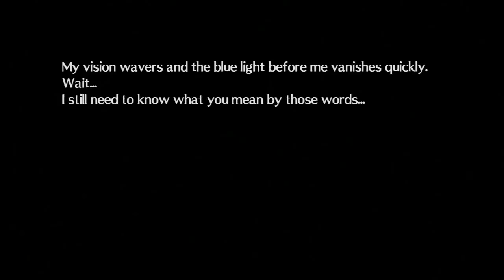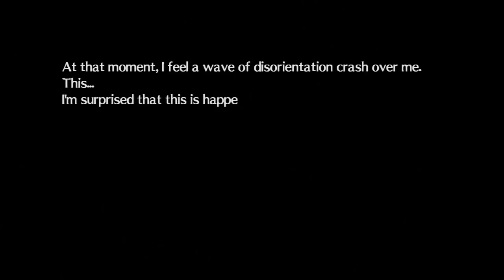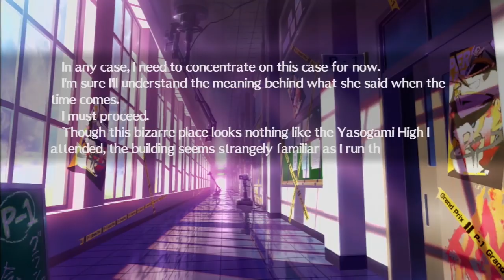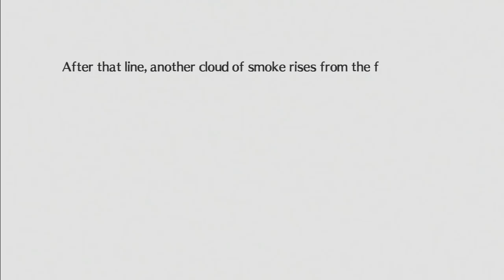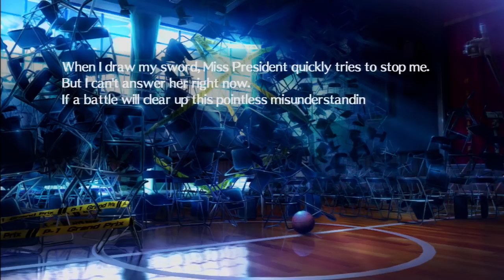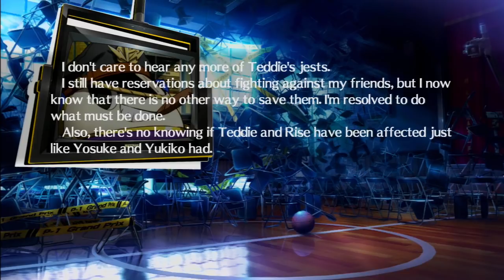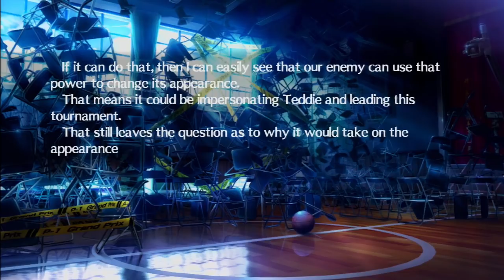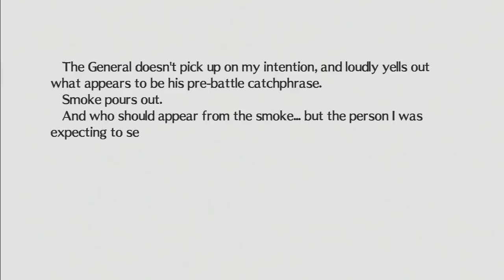FIGHTING FRIENDS - Let's Play - Persona 4 Arena Ultimax - 2 - Walkthrough Playthrough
GAME: Persona 4 Arena Ultimax
AUTHOR: Atlus